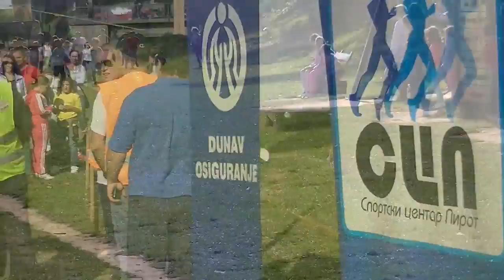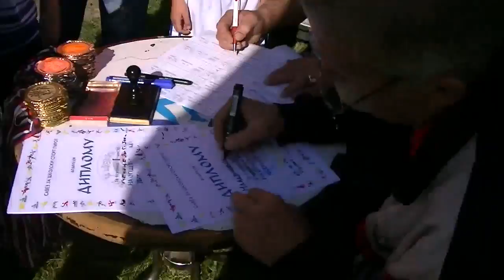Jesenji opstinski kros 12.10.2013.